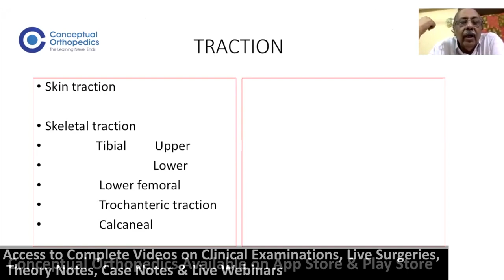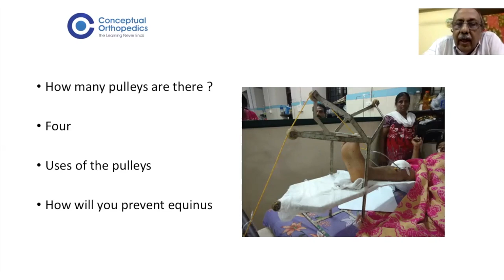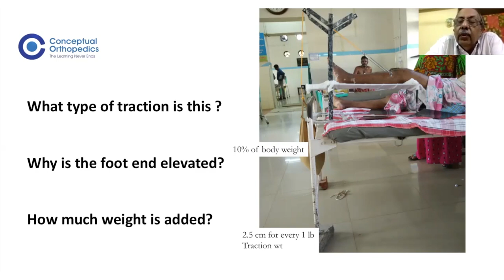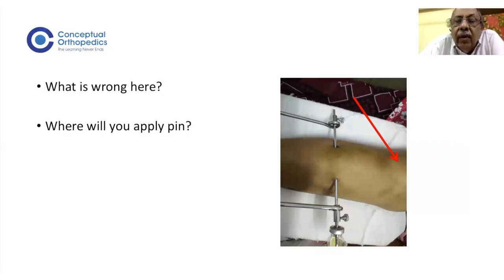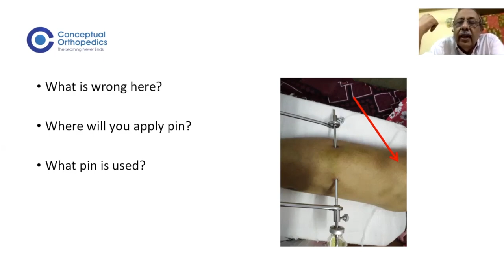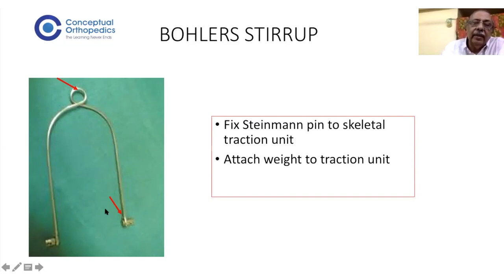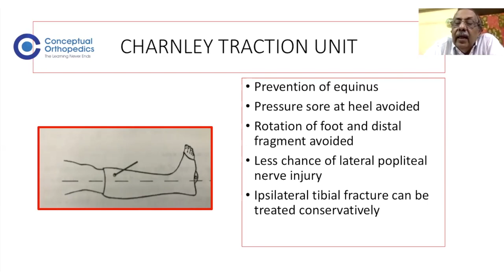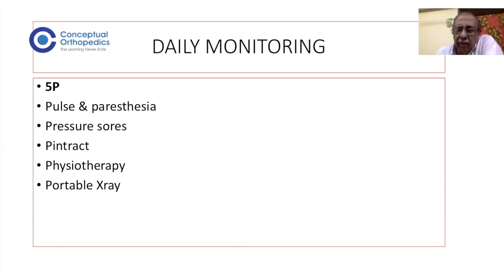Traction and Crutches by Prof. Dr. Gopa kumar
Dr. Gopa Kumar T. S is an eminent faculty of Orthopaedics in India and is currently working in Baby Memorial Hospital, Kozhikode. He is the founding member of Calicut lectures.
Sometimes the simplest thing appears too hard under stress. We as Orthopaedics resident may have applied so many skeletal or skull traction or advised a crutch or used BB splint, or a Thomas splint but when asked, we usually don’t know the details. This lecture is to eliminate such drawbacks.

Download NEW UPDATED Conceptual Orthopedics App with New Sections and 70+ more videos.

Hurry Check out the NEW UPDATED Conceptual Orthopedics App & course for Ortho Residents & Practitioners to learn from the Legends, Pioneers & Specialists to enhance clinical & surgical skills.